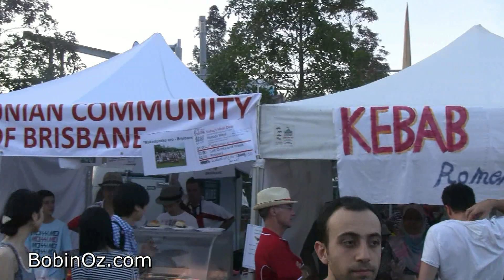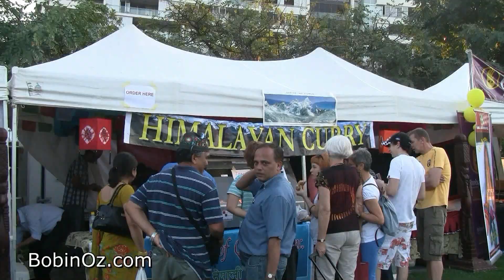Australia: Diwali and the Queensland Multicultural Festival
Australia is a multicultural society and the also love a good free festival. Welcome to Dipawali: The Indian Festival of Lights AND The Queensland Multicultural Festival.